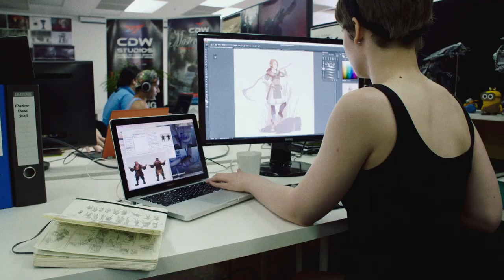History of Flinders Fearless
Flinders University was founded in an era of profound social, political and technological change, when longstanding conventions were being challenged by a new generation of ambitious young thinkers.

A product of these times, we have always been ready to step away from the security of the familiar and forge new ways forward. From the ambition of our namesake, to the charge of our founding Vice Chancellor, this appetite for exploration is ingrained in our DNA.

It has shaped our world-class curriculum, and the physical and online environments we live, learn and work in. Vibrant spaces enable new connections between academics, students and industry, giving rise to innovative, agile hubs that can quickly adapt to new challenges
and opportunities.

Brave research is the beating heart of our university, the purest expression of our desire to discover, our ability to solve, and our commitment to driving the new knowledge economy. Shaped by the social, economic and scientific challenges of today, our research connects with business, government and the community to deliver real-world outcomes that will be felt at home and across the globe for generations.

Reaching beyond the limits of buildings, borders and backgrounds, ours is an inclusive culture that believes absolutely in equality and opportunity for all. We don’t just accommodate differences; we embrace and celebrate them. We support and empower our people, giving rise to healthier societies and empathic leaders who look towards an unpredictable future with confidence and optimism.

Our students have a voice, their opinions are respected, and their success is paramount. When you belong to this kind of community, the future looks brighter. Uncertainty becomes opportunity. You can be bolder, reach further and dare more.

Who we are and what we believe has never mattered more than it does right now. Our legacy, our values, our vision for tomorrow speak precisely to the challenges of today. We don’t simply survive in testing times, we thrive in them. We don’t resist change or fear disruption, we embrace it. Work with it. We adapt and evolve. We discover, we create, we share.

We are Flinders. We are Fearless.